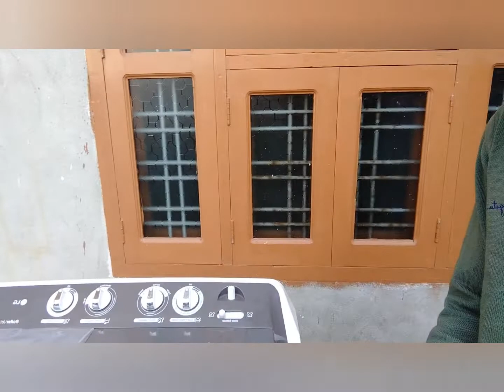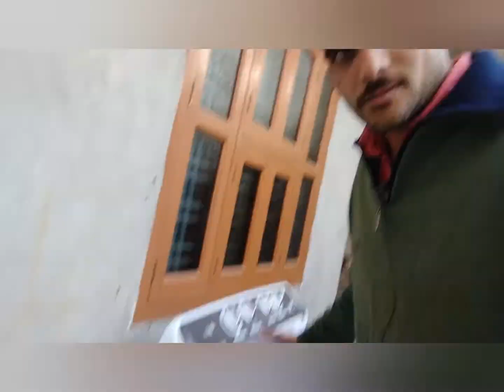washing machine may kapray dooya 🏄 clothes wash in washing machine 2022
washing machine may kapray keday dooya 2022
clothes wash in washing machine 2022